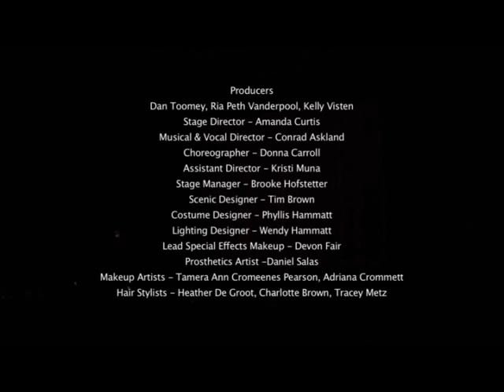Side Show - Full Musical